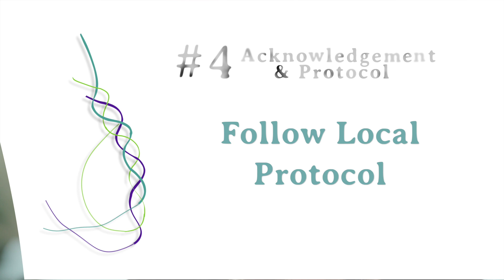Knowledge Keepers in Research - Theme 4: Acknowledgment and Protocol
How Knowledge Keepers’ work can be compensated; communicating beyond the currency of knowledge.